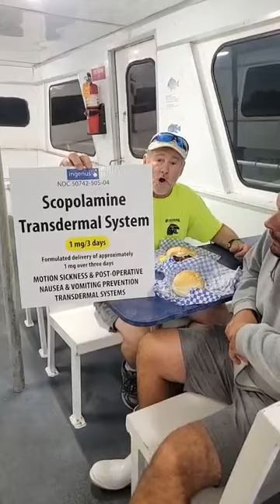Breakfast on the Black Hawk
Capt. Greg & CJ enjoy some breakfast before our trip!